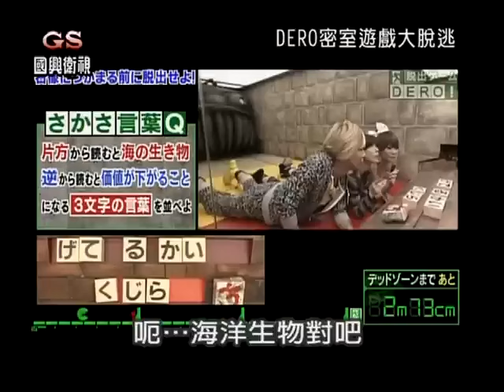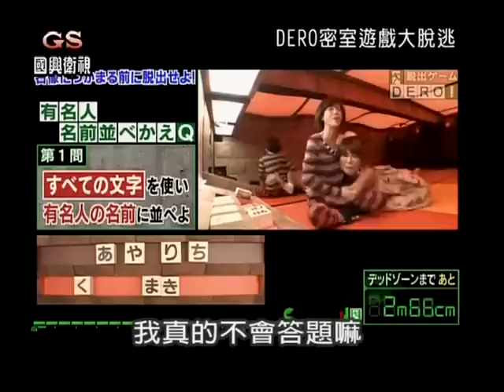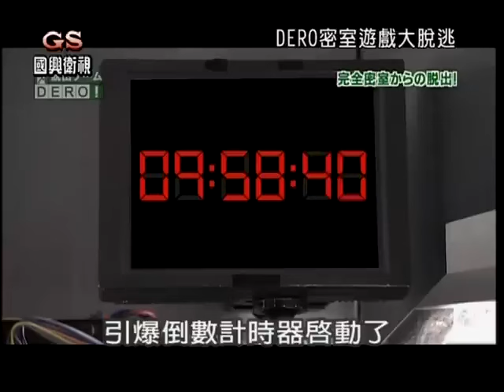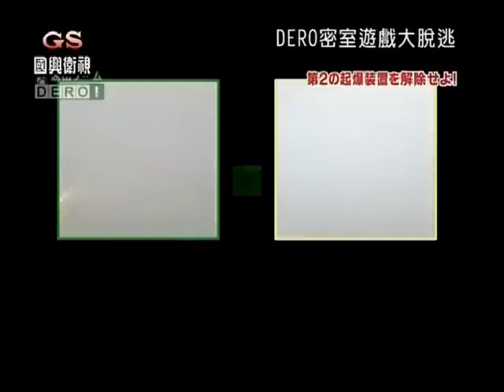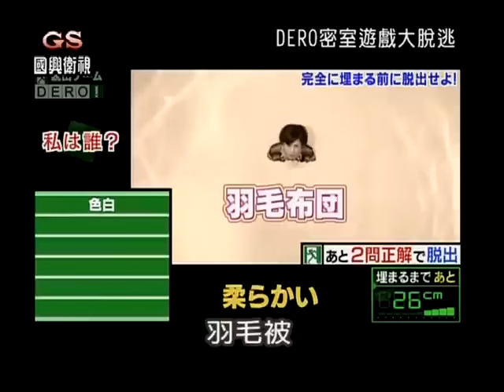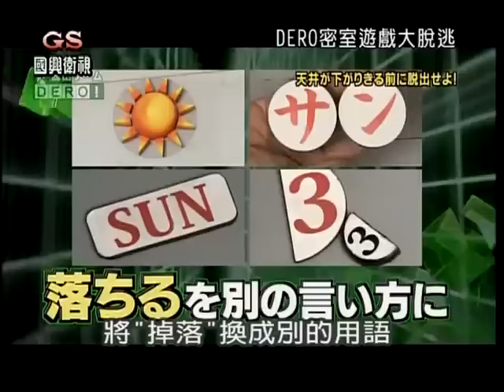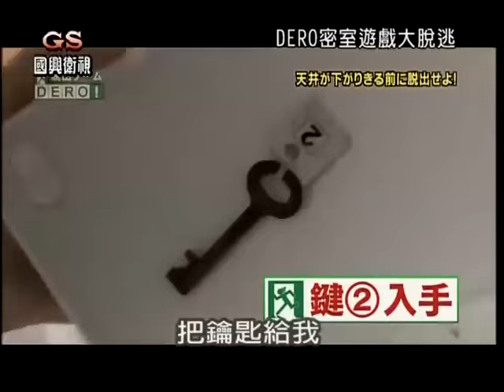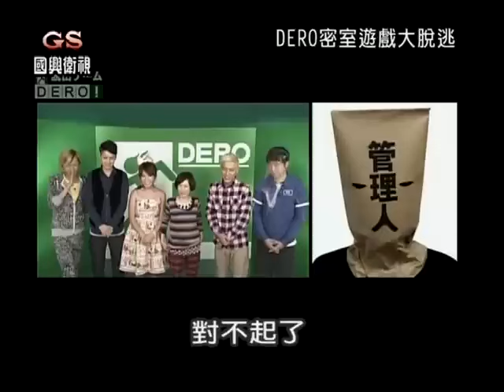DERO密室游戏大脱逃第15集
Missitsu Nazotoki Variety Dasshutsu Game DERO! (roughly "Solve a Variety of Puzzles Behind Closed Doors: Escape Game DERO!")